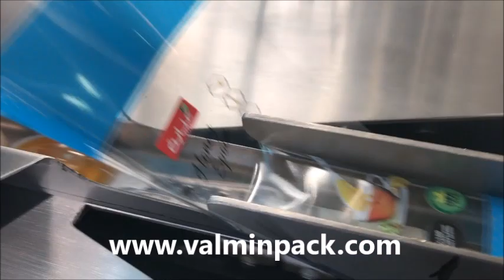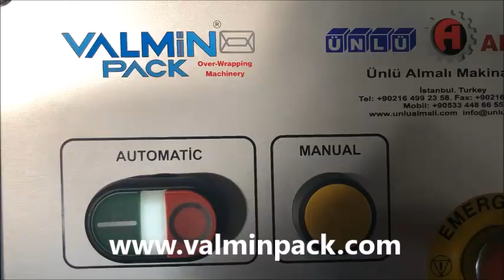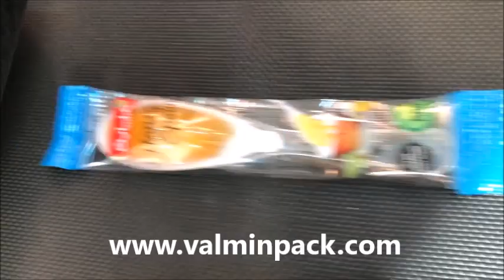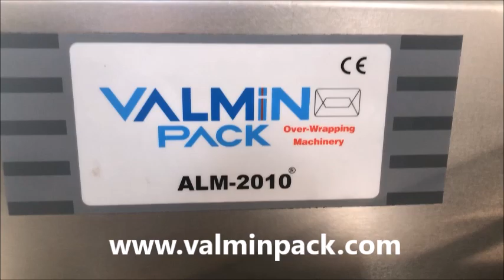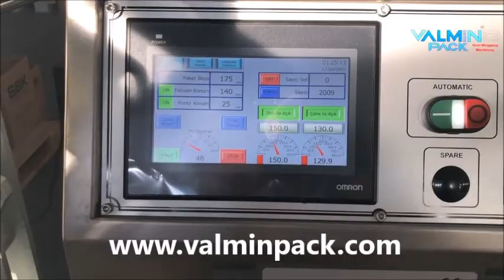Honey Spoon Filling, Sealing & wrapping Line - Kaşık Bal Hattı - ماكينات تعبئة وتغليف ملعقه العسل